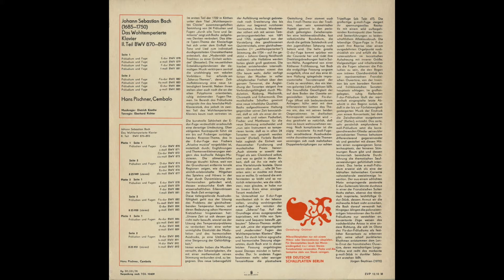Silent Tone Record/巴赫：平均律钢琴曲第1巻9～16/汉斯皮施纳(大键琴) 古典音乐 黑胶唱片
バッハ(Johann Sebastian Bach,約翰塞巴斯蒂安巴赫)：平均律クラヴィア曲集(Das Wohltemperierte Klavier,平均律钢琴曲集)第1巻9～16番/ハンス・ピシュナー(Hans Pischner,汉斯皮施纳)(cemb)/東独ETERNA：825 950/管理番号：7201/